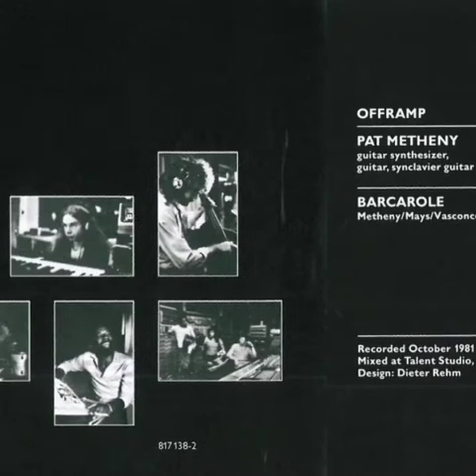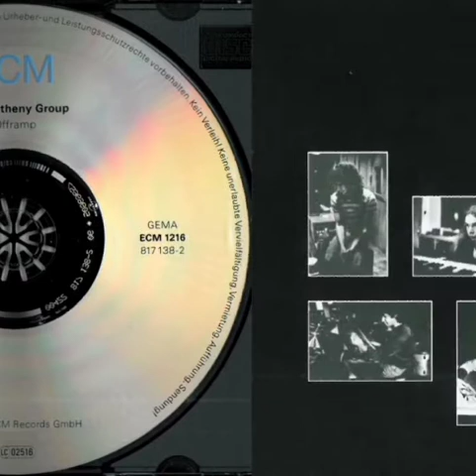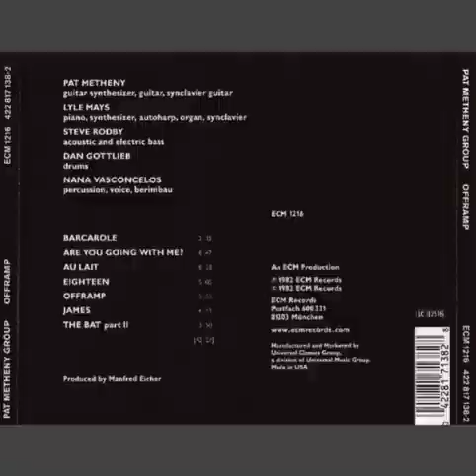Pat Metheny Group - James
Álbum: Offramp